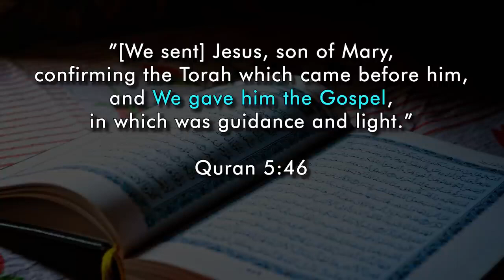13 Questions on Jesus and Islam Answered by Dr Bart Ehrman